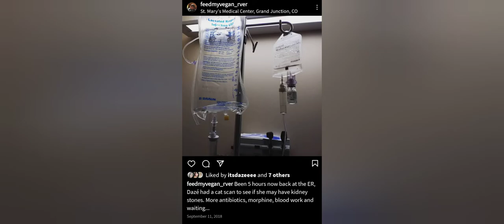Viewer request, my favorite teas ☕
let me show you my favorite tea and tea collection

Willow Creek Herbs, Teas, Native and Local Art

For CBD teas, edibles,beauty products and smokables